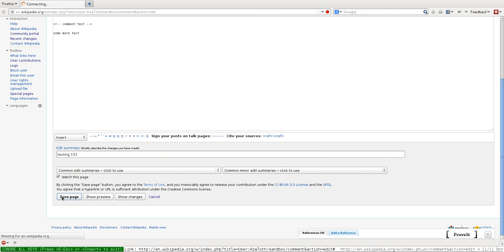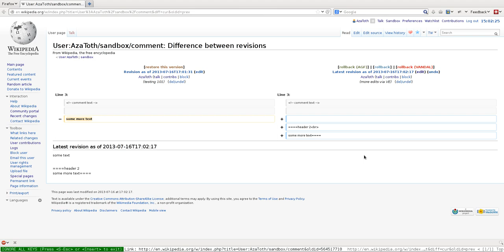Visual Editor Comment and headers